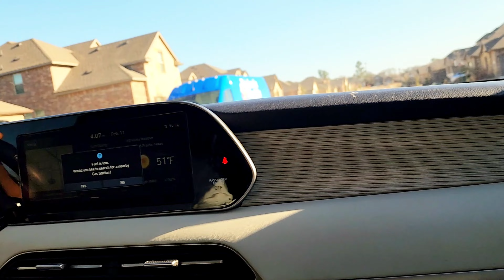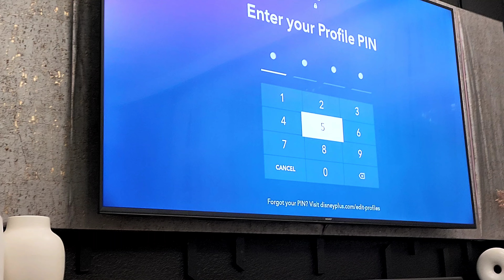Content Creating Day for a Big Family.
Come along to see how a day of content creating is like with our six kids.